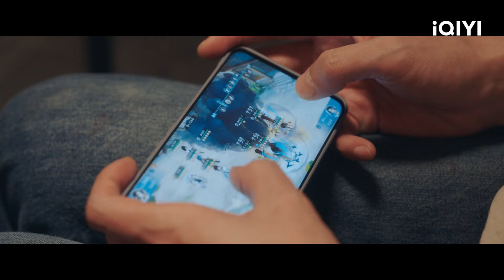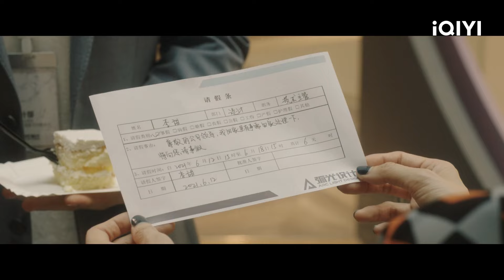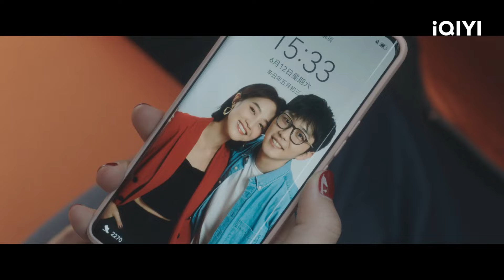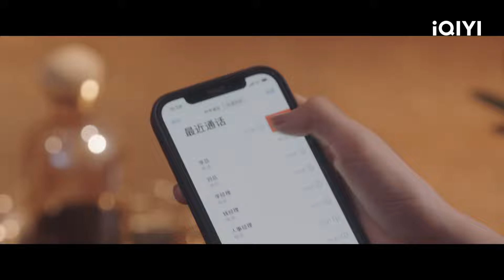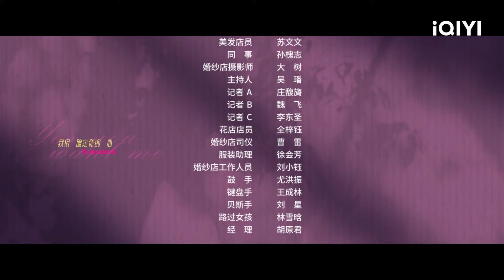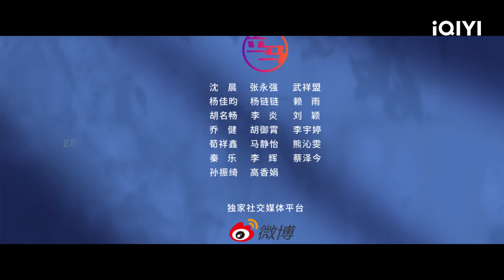Tiga Wanita menghadapi masalah emosional | Hello My Love | EP1 | iQIYI Indonesia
【Hello My Love】is coming on iQIYI! Tonton lebih banyak dan pengalaman premium HANYA di APLIKASI iQIYI danBergabunglah dengan keanggotaan untuk mendapatkan gelar dan fasilitas eksklusif lainnya

【Deskripsi】
Zhang Fan adalah seorang desainer interior yang bercerai, lajang dan tidak lagi percaya pada hubungan yang stabil. Pan Xiaochen adalah seorang penjual asuransi emas yang telah menjalin hubungan selama tujuh tahun. Luo Xiaoxiao adalah seorang blogger hewan peliharaan yang tidak pernah jatuh cinta. Tiga protagonis ini berbeda usia dan kepribadian. Menghadapi kesulitan hidup, mereka ragu-ragu, bimbang, bergumul dan……